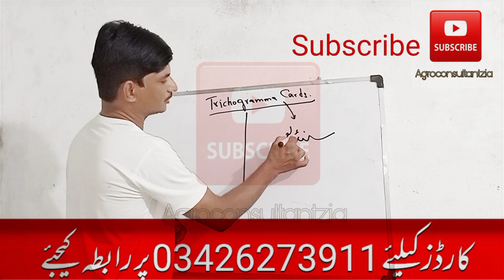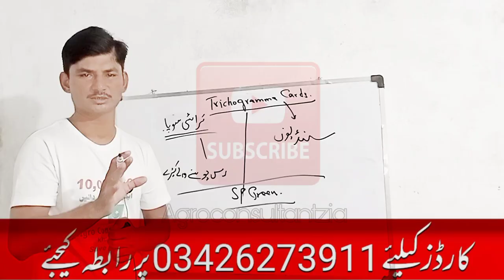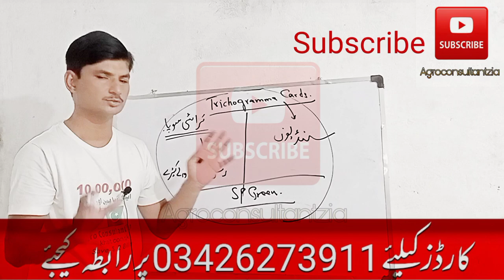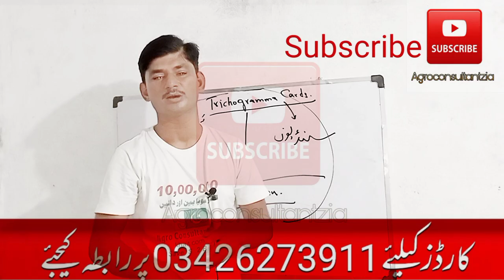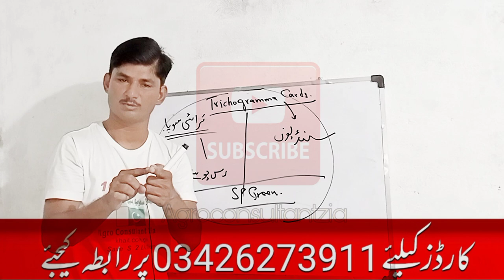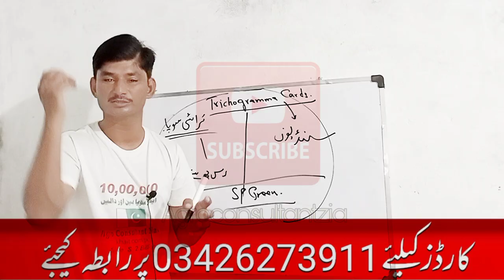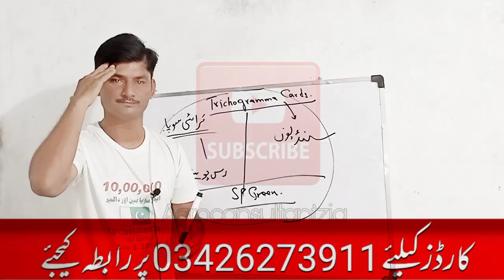Trichogramma Cards | Chrysoperla carnea Cards | BioLab Burewala | AgroConsultantZia.